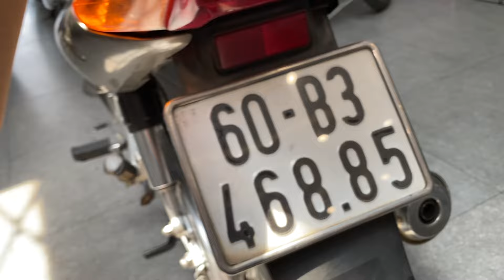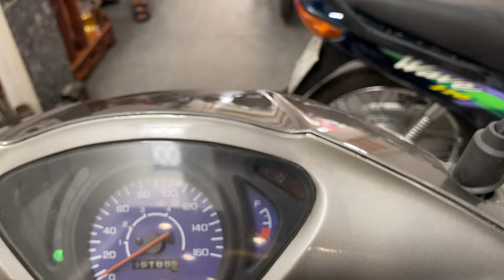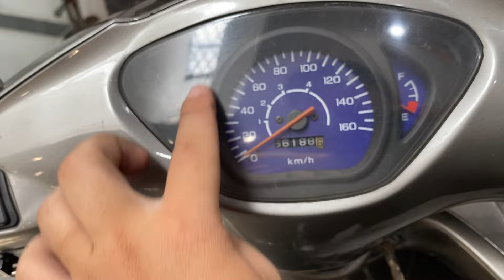Xe Máy Giá Rẻ Future 1 Đầu ET Máy Êm Mới Về Lh 0983533445